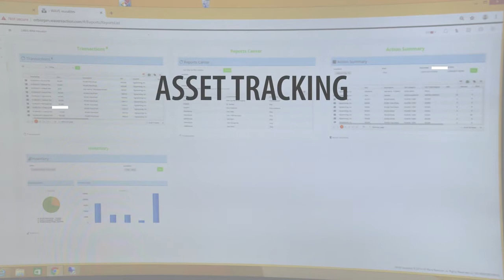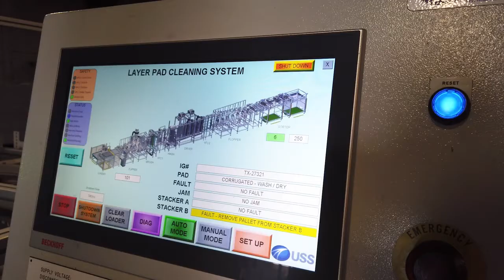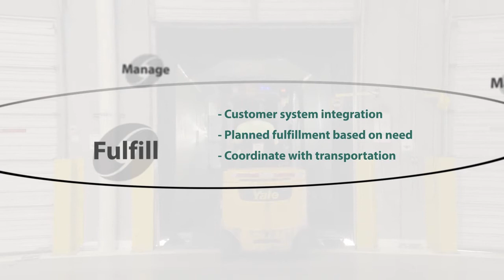ORBIS RPM Retail Supply Chain - Beverage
In today’s complex supply chains, it is critical that packaging is available when and where you need it. ORBIS Reusable Packaging Management (RPM) Services significantly cuts the time and effort needed to track, retrieve, clean and inventory packaging assets in a wide variety of industries including industrial, food, beverage and consumer goods.